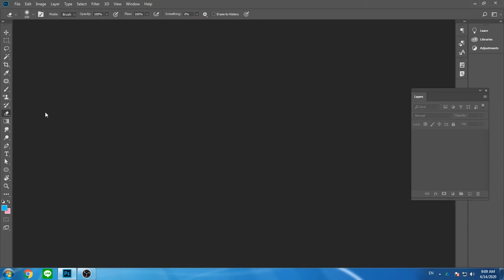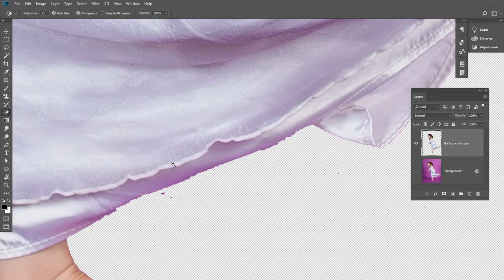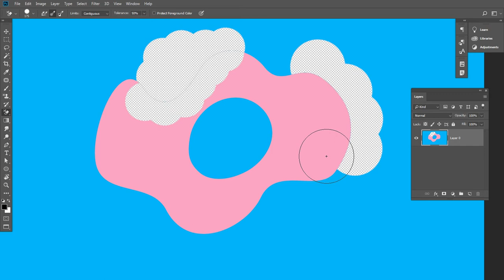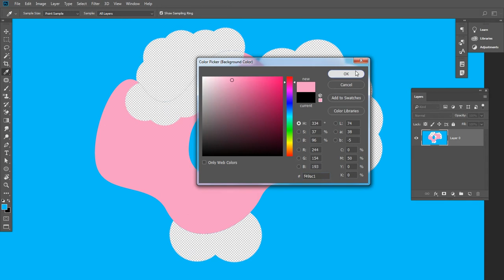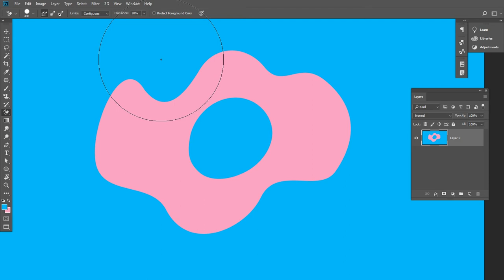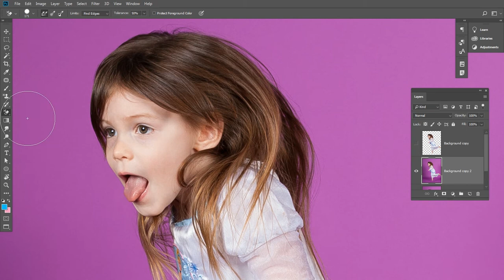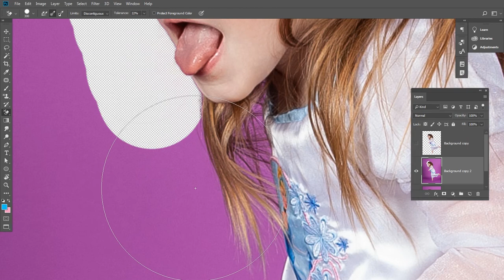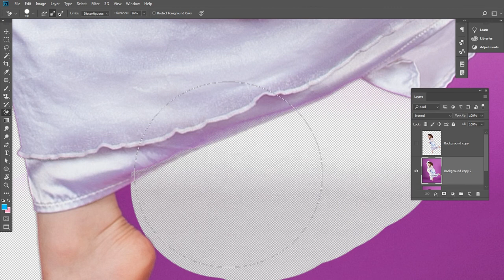Photoshop KAKA สอนโฟโต้ชอปเบื้องต้น EP11 Part1 การใช้ Eraser Tool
วิดีโอสอน Photoshop CC สำหรับผู้เริ่มต้น
สอนตั้งแต่ไม่รู้อะไรเลย
จนสามารถสร้างงานในระดับโปรเจคได้

ลิ้งค์ดาวน์โหลดไฟล์ Girl of Art สำหรับใช้ในการเรียน (Zip File)